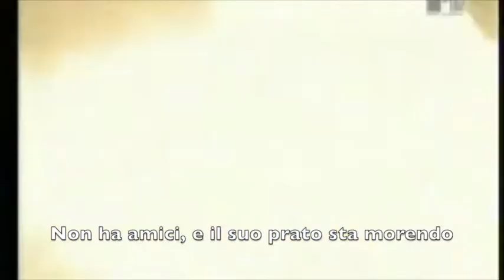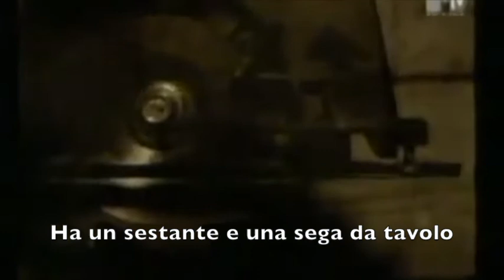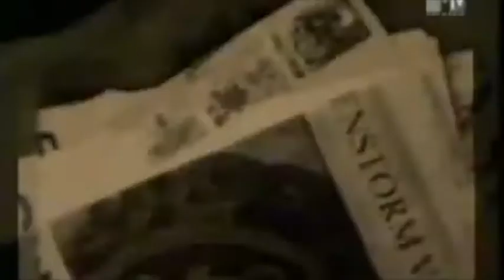Tom Waits - What's he building in there (SUB ITA)